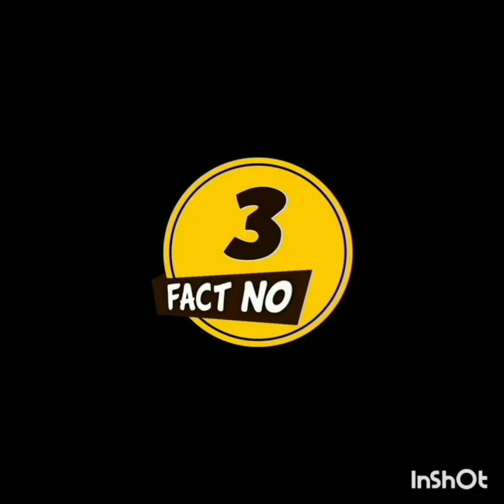ऐसे Wrestler जो Real Life मे दुश्मन है|Facts|Hindi